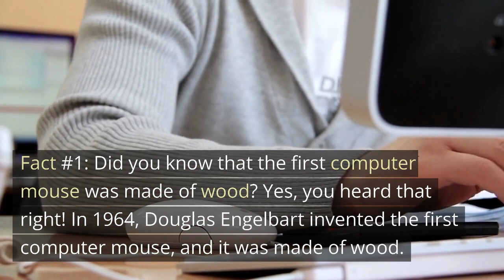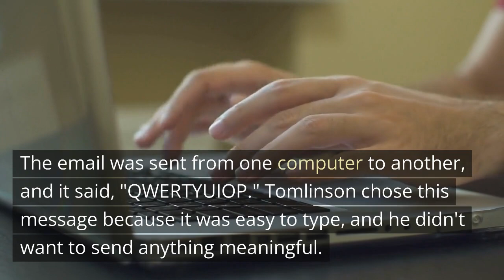5 Mind-Blowing Technology and Innovation Facts You Need to Know!